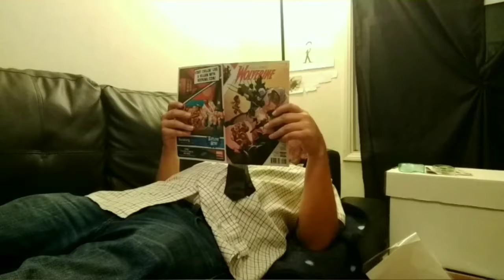YEEEEEAAHHH SATURDAY NIGHT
Saturday night's all right for nothing!